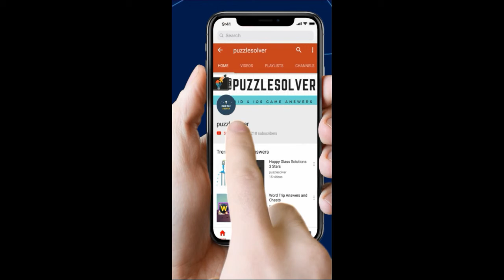Word Search About Rocky Mountains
Word Search Pro About Rocky Mountains Level Answers here

This Video Contains Squirrel Category Puzzle 1064 - About Rocky Mountains